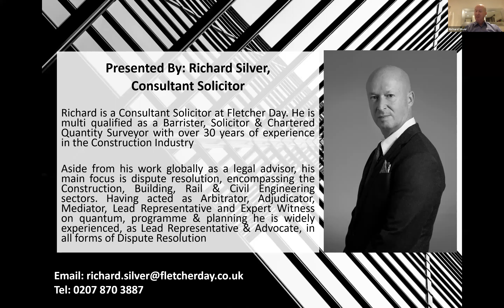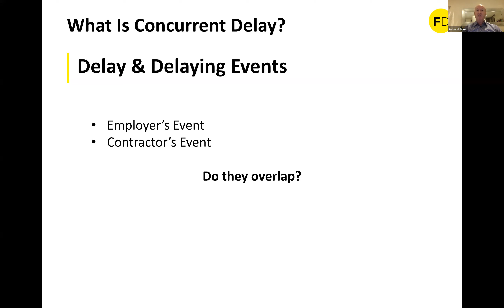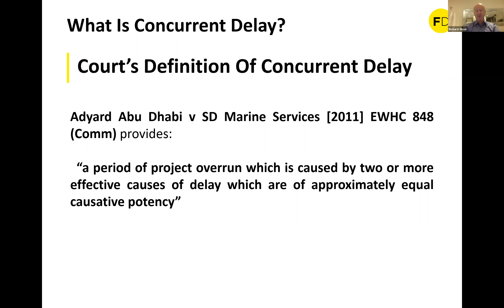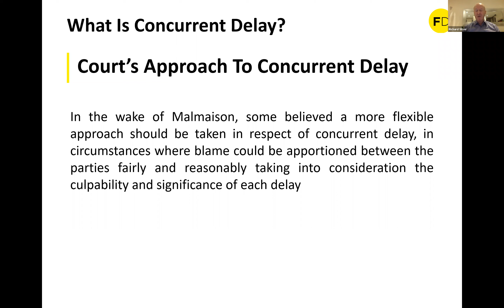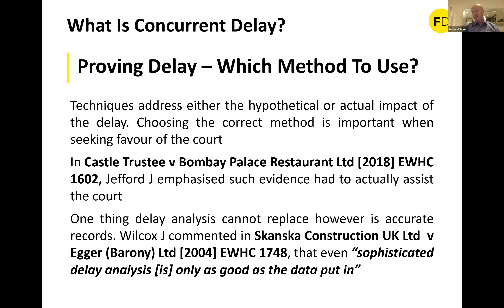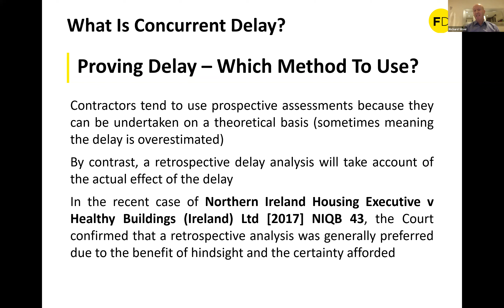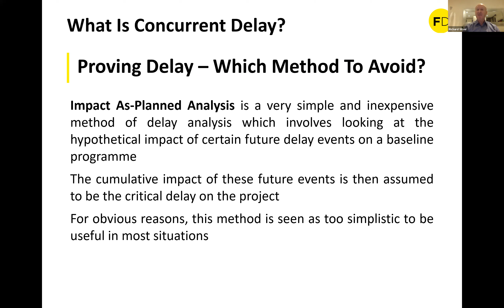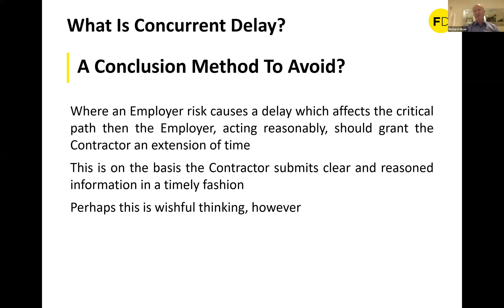What Is Concurrent Delay?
Richard Silver will be discussing the topic of concurrent delay, answering the following frequently asked questions:

- Concurrent Delay in Standard Forms of contract
- How do the courts approach Concurrent Delay?
- Who owns the float?
- How do the courts treat float?
- Which standard forms deal with float?
- Proving your delay - which method to use and which method to avoid!